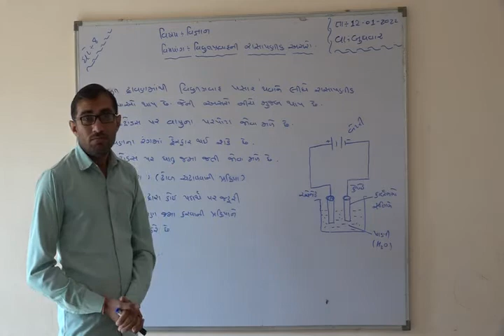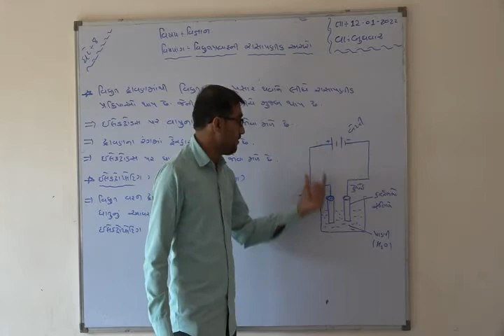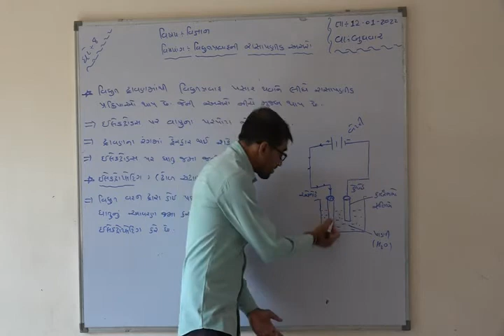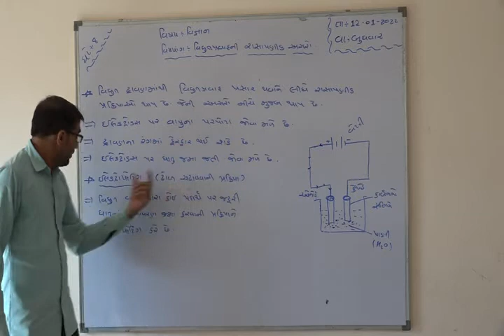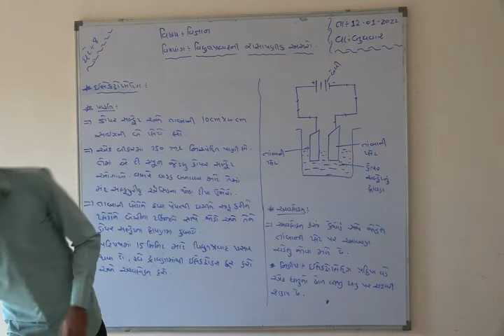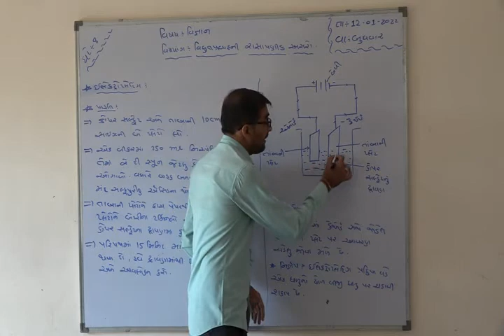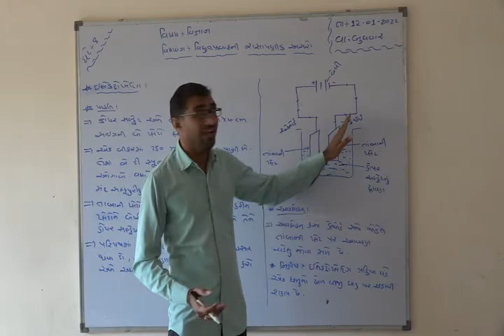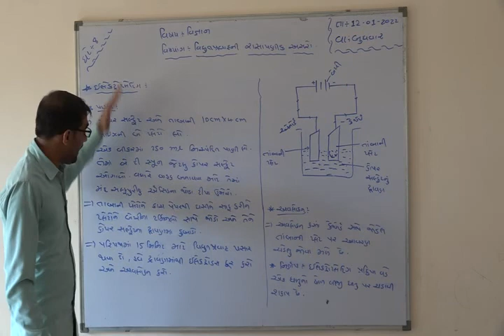Shree Adarsh Primary School,Bhabhar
ધોરણ ૮ વિજ્ઞાન વિદ્યુત ની રાસાયણીક અસરો